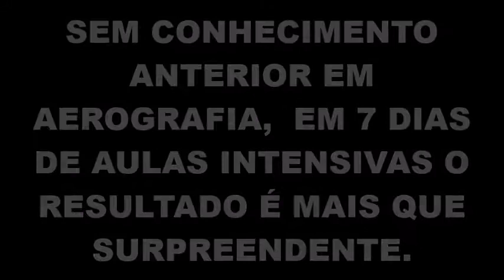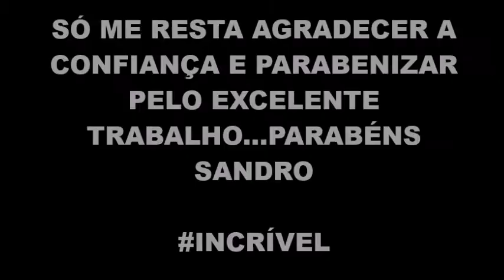CURSO DE AEROGRAFIA INTENSIVO - SANDRO